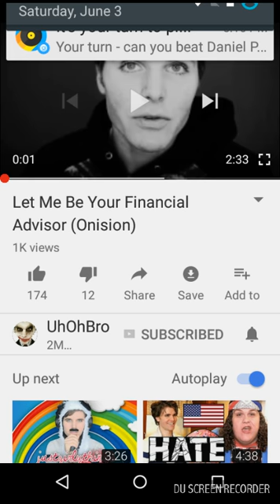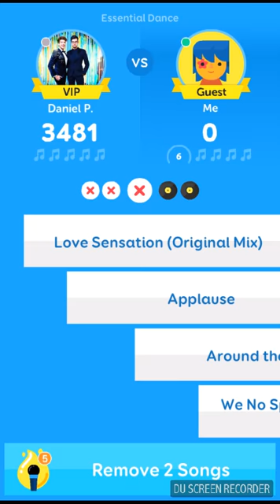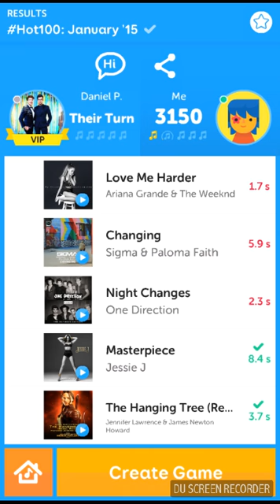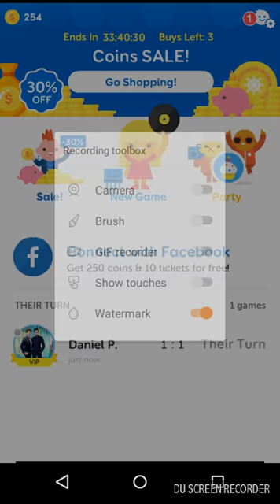PLAYING W/ DANIEL PREDA (Joey Graceffas boyfriend)